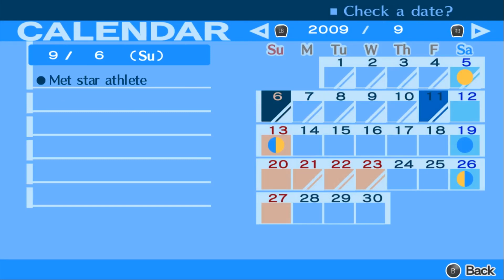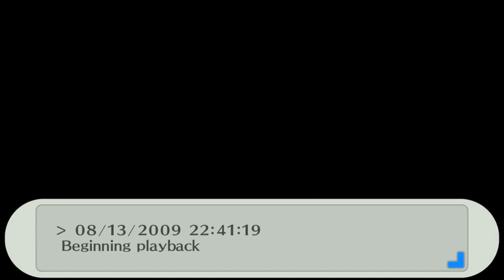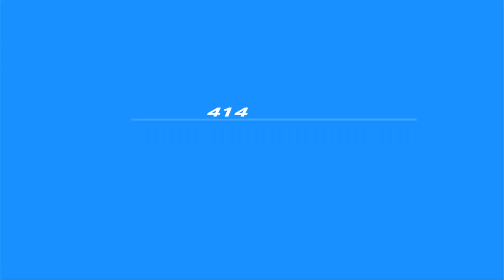Rin Plays Persona 3 Portable (Steam) Blind - Part 47